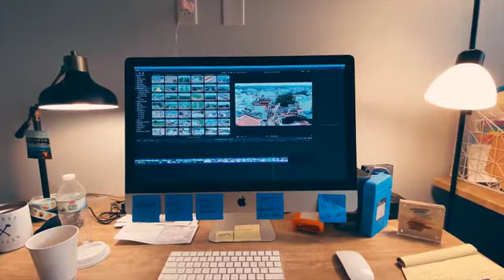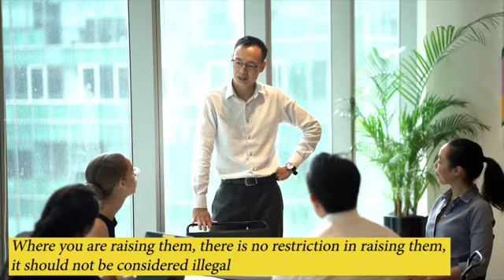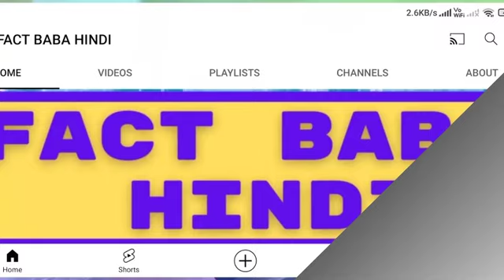10 सबसे अजीब पालतू जानवर | Most unusual pets around the world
10 सबसे अजीब पालतू जानवर | Most unusual pets around the world

This video is all about the  facts of Most unusual pets around the world that you don't know.

most unusual pets in the world
strange pets around the world
different pets around the world,
0 most unusual pets in the world
most unique pets in the world
pets around the world
Special Pets Around the World
10 Cutest Exotic Animals In The World
Most popular pets around the world
9 Cutest Exotic Pets In The World
10 Most Unusual Pets Kids Actually Own
different pet in the world
strangest pets in the world
the weirdest pets in the world
the most unusual pets in the world
unusual pets in the world